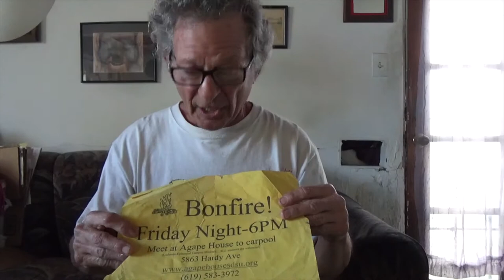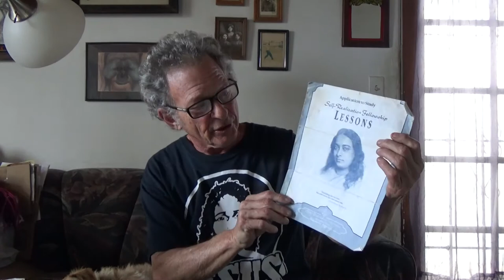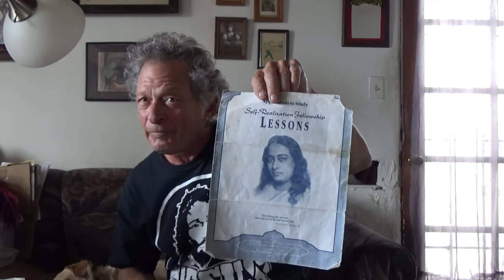Prof. Steve Schlesinger - Lecture 3 Philosophy 101 - The Beginning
Prof. Schlesinger opens his lectures with God's position on the dynamics of faith.